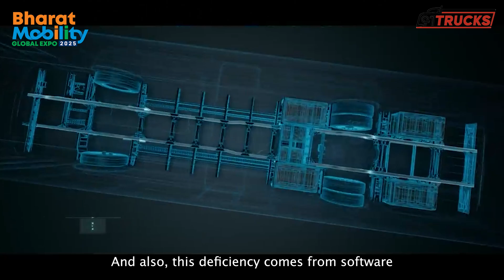Mahesh Babu, CEO, Switch Mobility Explains Why EV's Are More Reliable Than ICE Vehicles!!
In this exclusive interview, Mr. Mahesh Babu, CEO of Switch Mobility, explains why EVs are more reliable and durable than diesel vehicles today. He shares how switching to electric vehicles can save you money and discusses the goal for EV adoption by 2030. Discover the exciting developments shaping the future of transportation and how Switch Mobility is revolutionizing the commercial vehicle market. Don’t miss this insightful conversation!